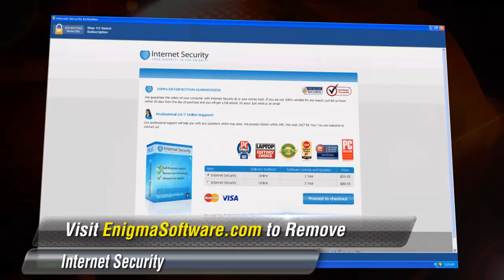How Internet Security Infects A Computer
Internet Security is a counterfeit anti-spyware program, which states that it can remove any computer virus from your PC system, but, in reality, it neither has the ability to detect nor remove malware infections; therefore, Internet Security cannot be trusted at all.